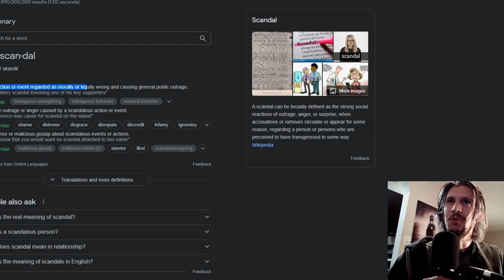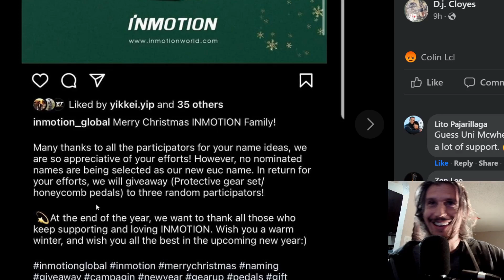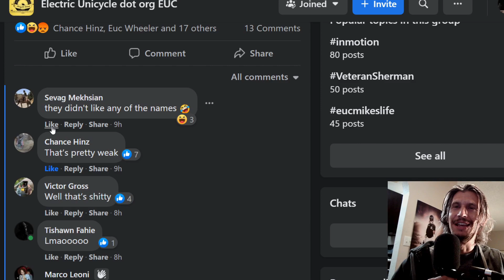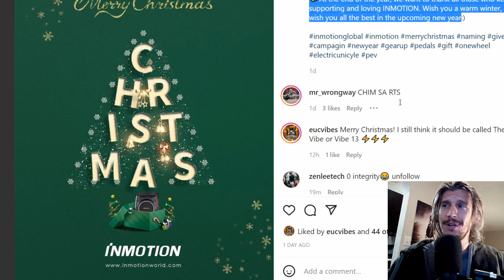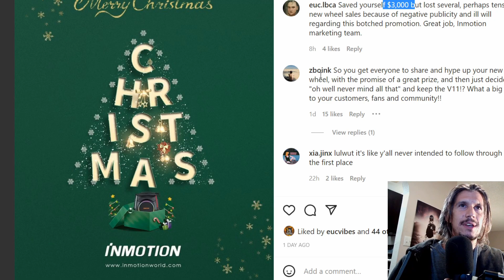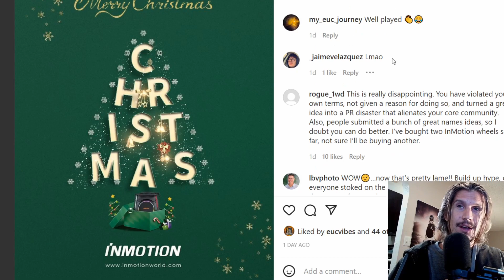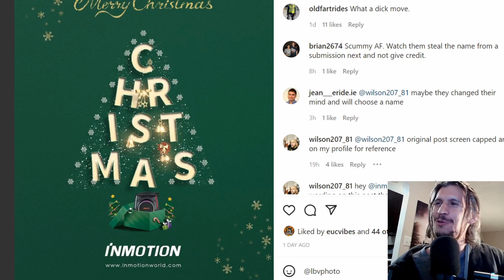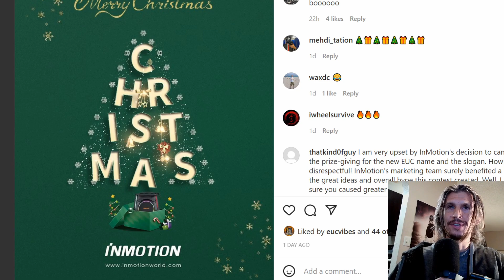The INMOTION Christmas SCANDAL to get more INSTRAGRAM Followers BACKFIRES!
Hopefully Inmotion makes things right, what do you think?! Check out zenlee.com for my trusted retailers.